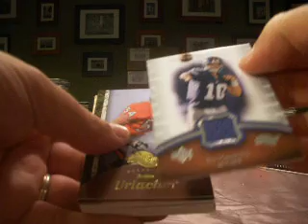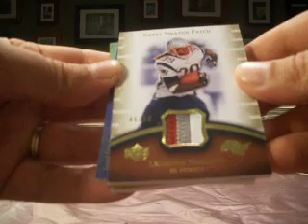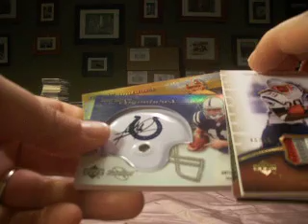2007 Sweet Spot Football Wax Box Boxbreakers Hobby Group Break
This is a box of 2007 Sweet Spot Football which is part of our Boxbreakers Hobby Group Break for September. Each month this group of team collectors gets together and breaks a range of products from 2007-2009 and each person gets all the cards pulled from their team. If you have interest in joining us or to view the whole break take a look at our